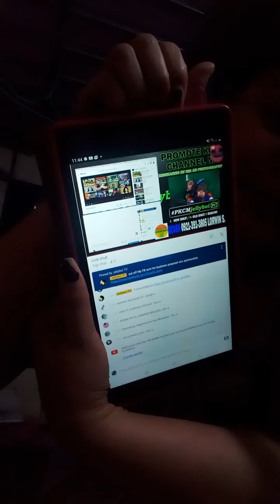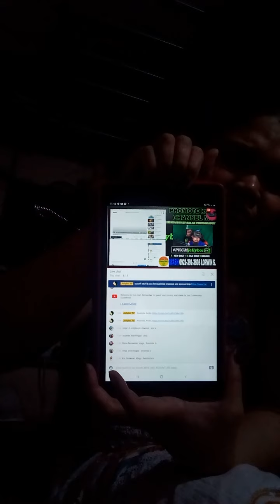No edit edit pang dagdag wh Lang|joining ls ky sir jellyboi tv